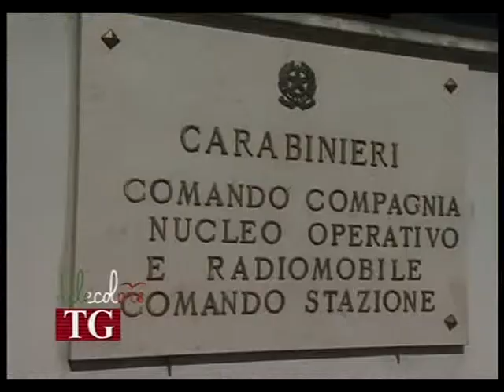Salerno, picchiava la sorella, pensionato arrestato a Giffoni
Cronaca, un 66enne pensionato di Giffoni Valle Piana arrestato dai Carabinieri. Da tempo picchiava la sorella di poco più giovane di lei che, dopo aver subito per tanto tempo, ha deciso di denunciarlo. (020313)